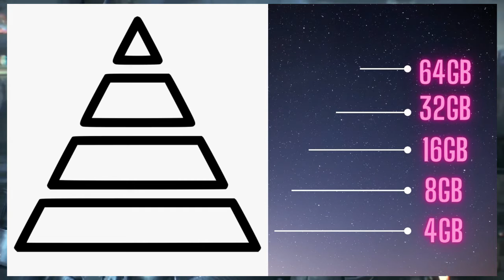How much RAM do i need in 2021 and further in future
In this video i will discuss how much RAM will be required in 2021 or in the near future in the laptops and desktops

How much RAM should i need to play games whether it is 8 GB , 16 GB, 32 GB , 64 GB

Later then i will give my final verdict.